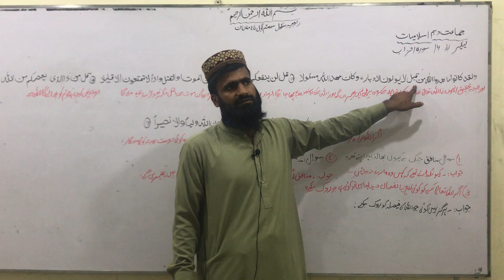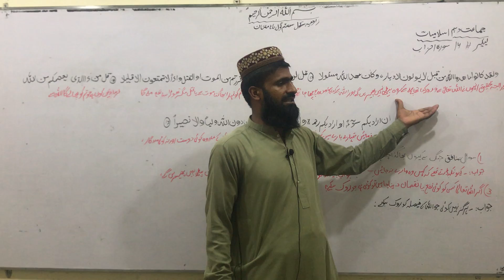10th Class Islamiyat Lecture 14